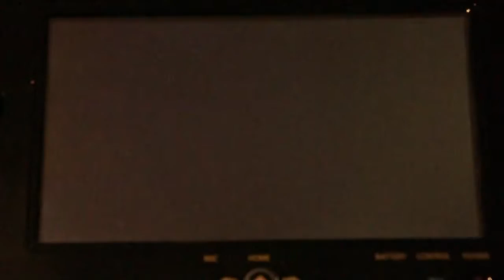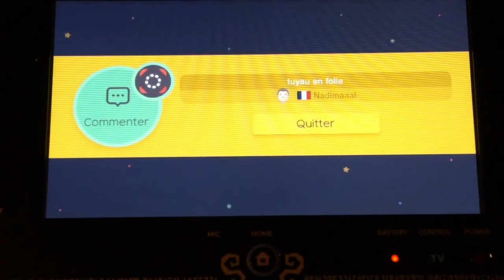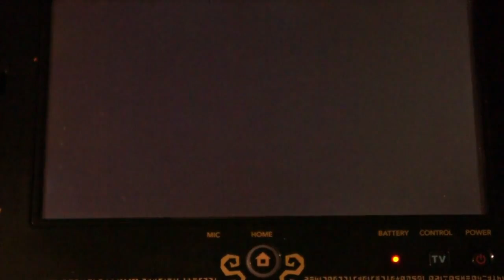\\Challenge Duo Part 1 Passion Wii U// Super Mario Maker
Vieille vidéo de 2015 sur le Mario Maker de la Wii U dans laquelle Freeman tente de finir un de mes niveaux diaboliques!
Pour ceux qui ont encore une Wii U ^^ :
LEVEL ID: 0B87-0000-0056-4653